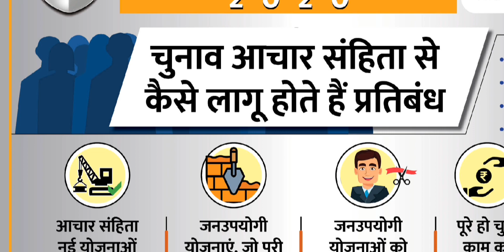मध्य प्रदेश में आम चुनाव की तारीख का ऐलान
निर्वाचन आयोग ने चुनाव की तारीख की घोषणा
मध्य प्रदेश में 17 नवंबर को डाले जाएंगे
पूरे मध्य प्रदेश में एक चरण में होंगे मतदान
#3 दिसंबर को आएगा रिजल्ट